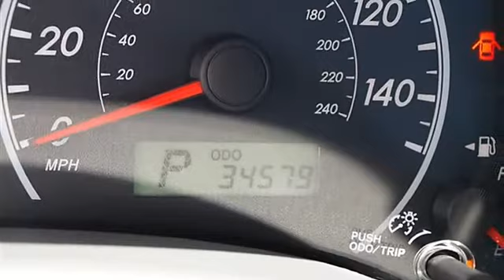2009 Toyota Corolla - Classic Dealer Group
For Sale: 2009 Toyota Corolla
VIN: 1NXBU40E59Z057876
Engine: Gas I4 1.8L/110
Drivetrain: FWD
Transmission: Automatic
Mileage: 34,579
Color: Barcelona Red Metallic (exterior) Ash (interior)